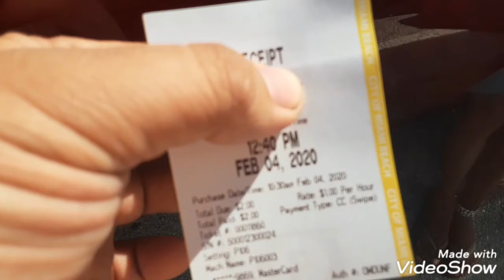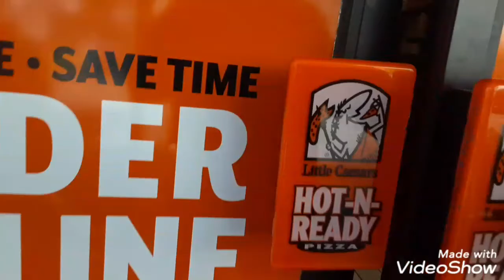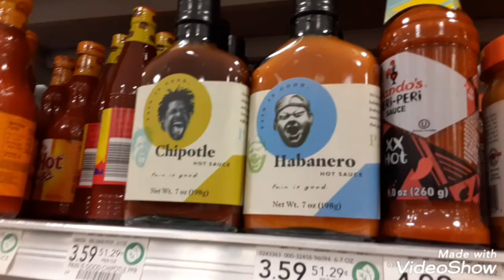Wewe I didnt work at all last year ...